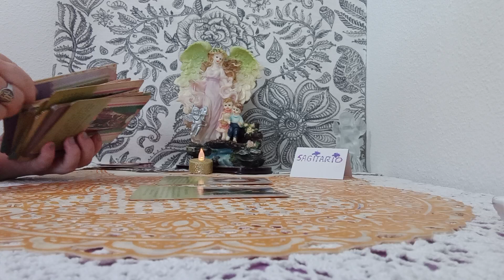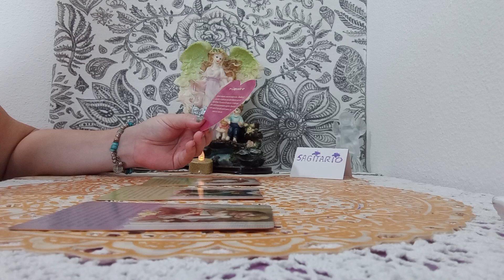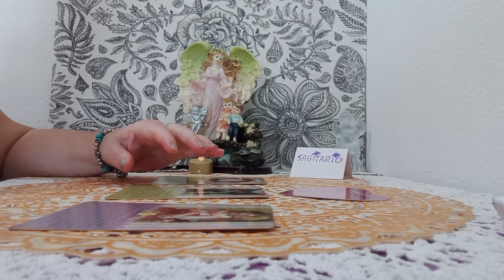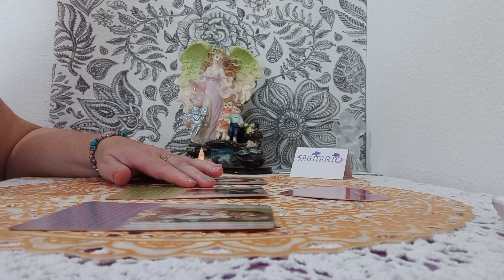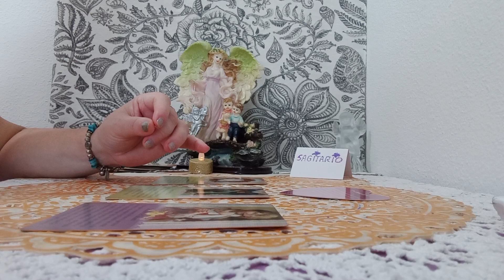DE TUS ANGELES DE LA GUARDA#😇